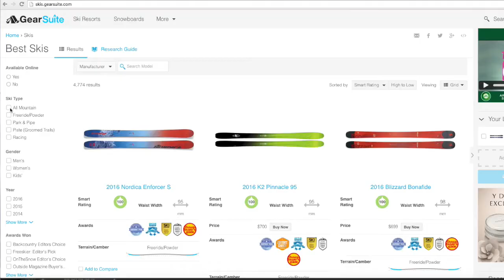Spring Sales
Para nosotros los esquiadores, es muy importante tener un buen material de esquí que nos ayude a disfrutar de nuestra técnica. No te resulta complicado elegir entre tantas marcas, modelos, tecnología?

Kustom Skis ha desarrollado un sistema infalible para encontrar tu esquí perfecto.
Nuestro equipo ha desarrollado once modelos de esquís optimizados para los distintos tipos de nieve: Race, All Mountain, Freeski y Junior.
Sobre tu modelo, podrás elegir el diseño que quieras-
Llámanos, te aconsejaremos el modelo más adecuado. Y cuéntanos que diseño te gustaría tener, nuestros diseñadores lo crearán para ti.
Además, si lo pides antes del 15 de Mayo podrás disfrutarlo desde el inicio de la temporada.